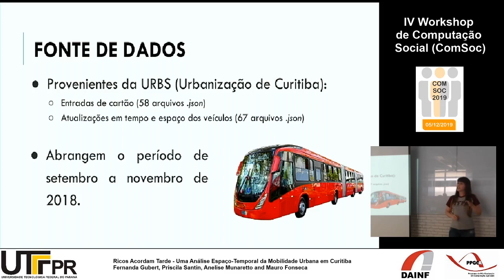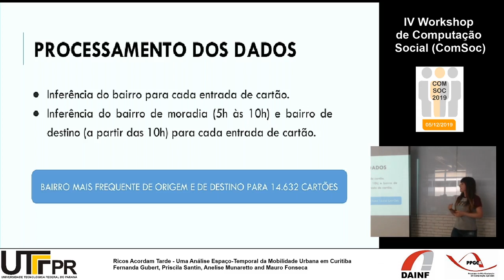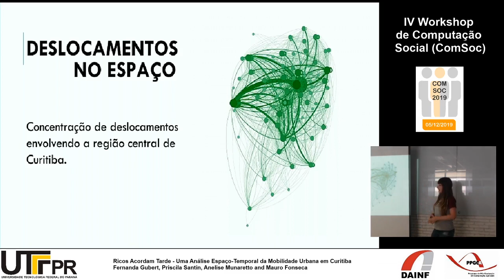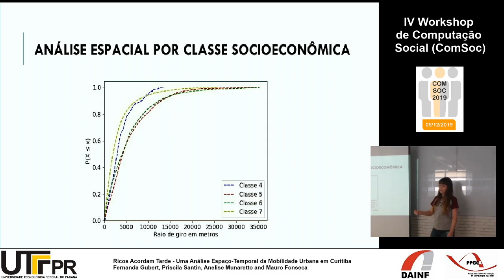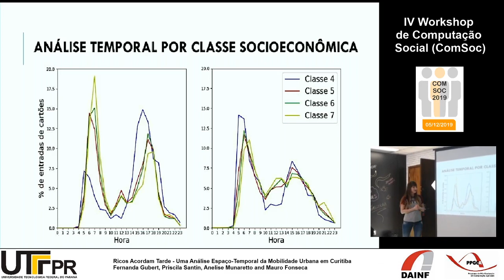Mobilidade urbana analisada computacionalmente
Ricos Acordam Tarde - Uma Análise Espaço-Temporal da Mobilidade Urbana em Curitiba
Fernanda Gubert, Priscila Santin, Anelise Munaretto and Mauro Fonseca